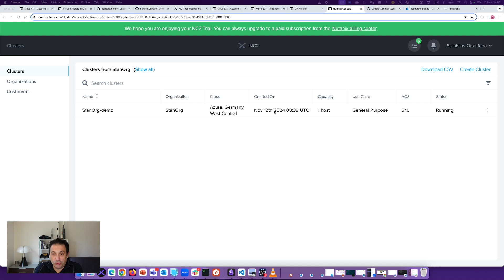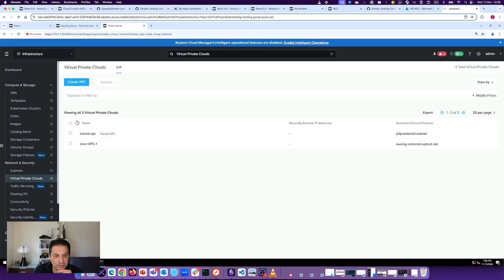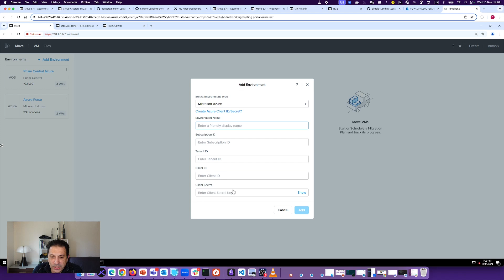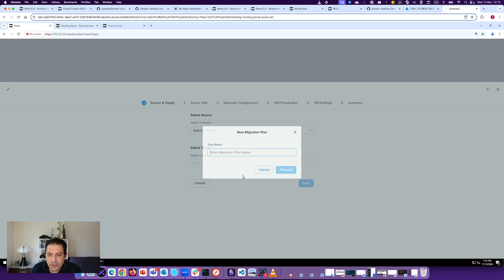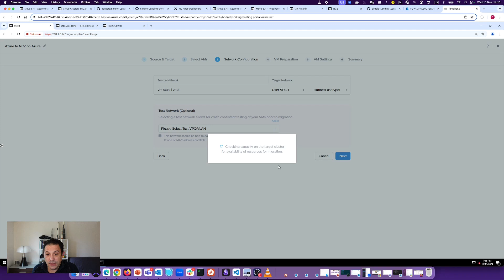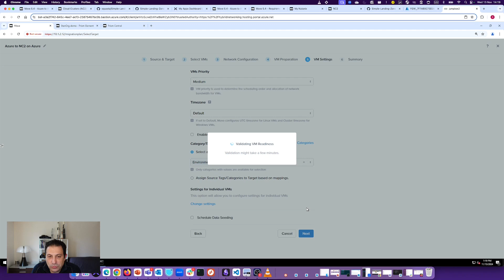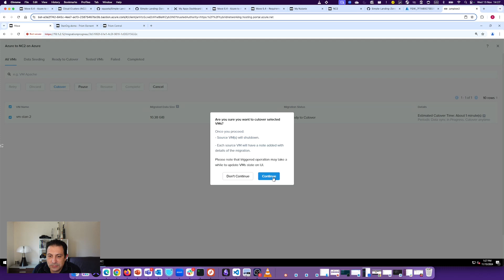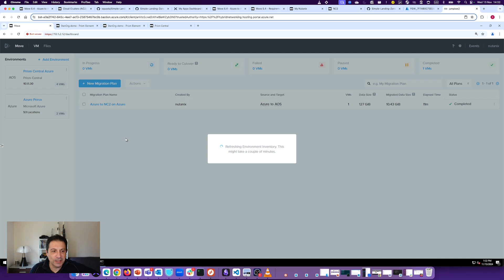Une (bonne) démonstration : Migration d'une VM Azure vers Nutanix Cloud Cluster on Azure (Nov 2024)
Cette vidéo est une démonstration de la migration d'une machine virtuelle Azure vers un Nutanix Cloud Cluster on Azure avec Nutanix Move